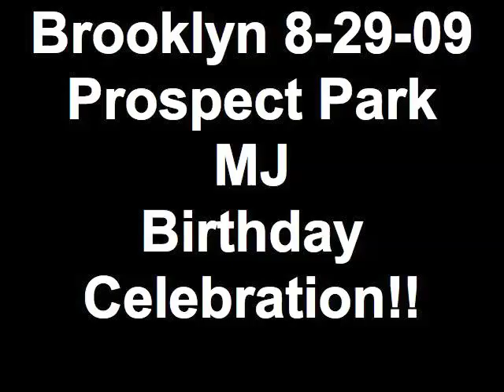Brooklyn 8 29 09 Prospect Park MJ Birthday Celebration!!